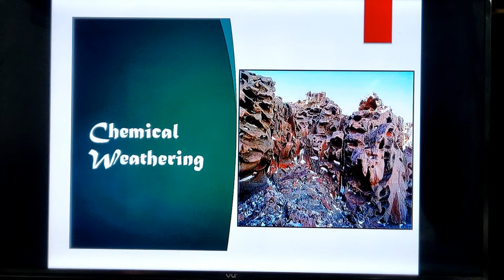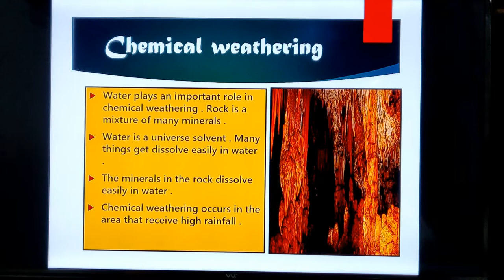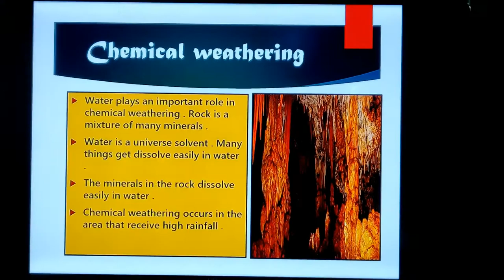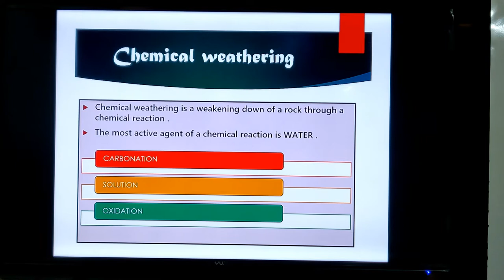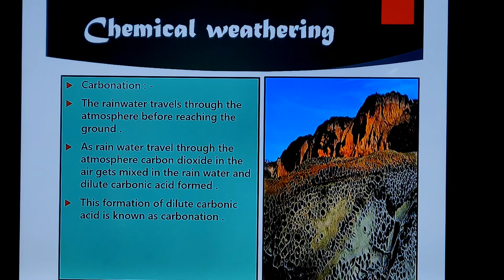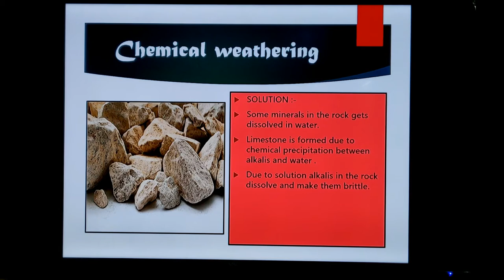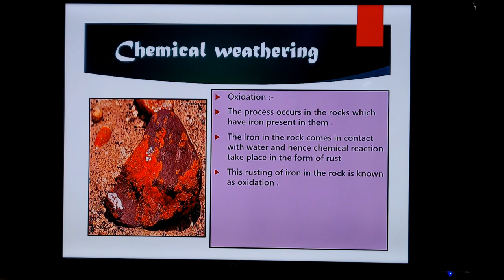Class 9th | SSC | Geography | Chp 3 | Exogenetic Movements Part 1 | Lecture 2